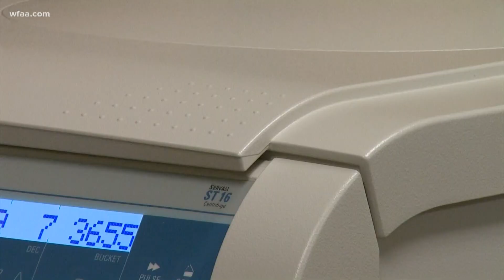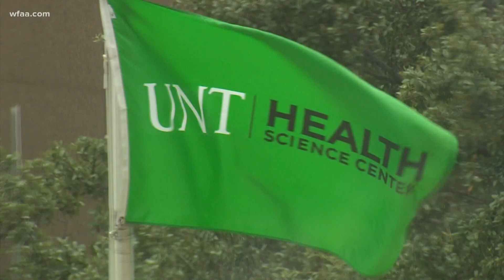UNT Health Science Center devotes $7 million to researching disproportionate rate of Alzheimer's in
They're looking for 1,000 more people to take part in their expanded study that was already researching prevalence of the disease in Mexican-Americans